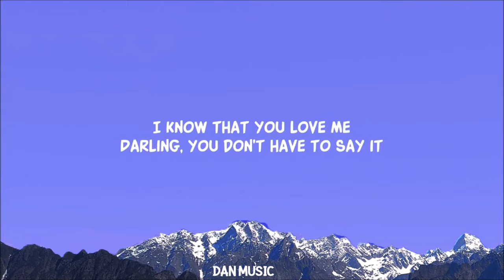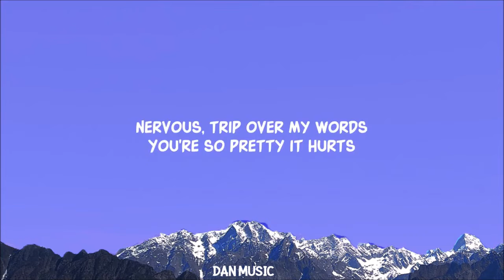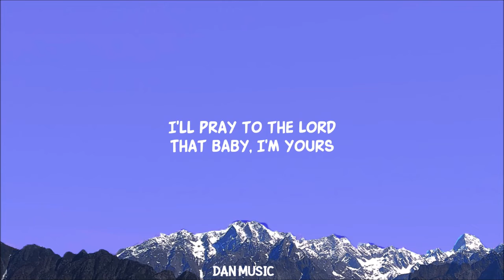Isabel LaRosa - I'm Yours (Lyrics)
(Lyrics):
[Intro]

[Chorus]
That baby, I'm your